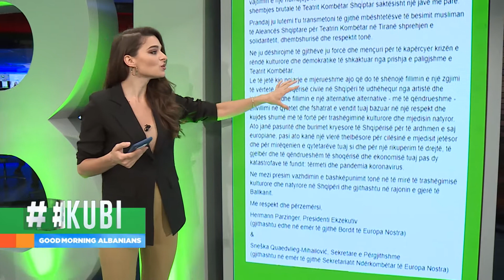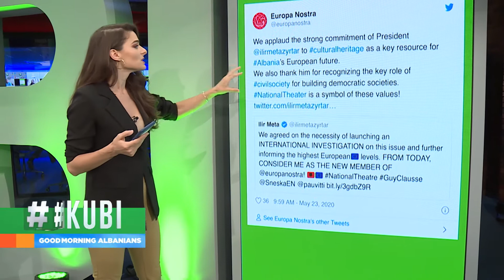KUBI: Presidenti Meta përshëndet letrën e Europa Nostra